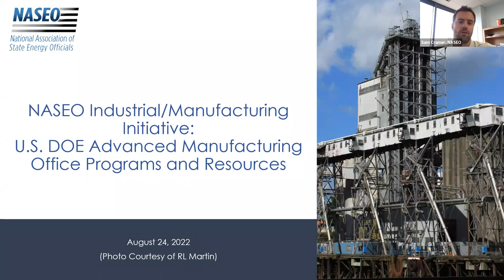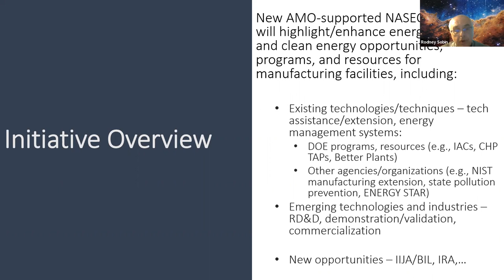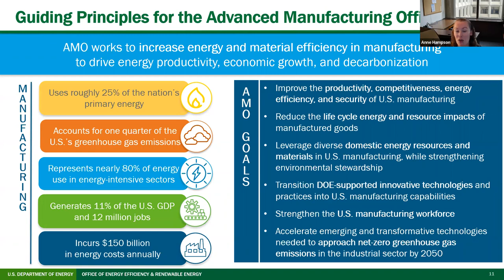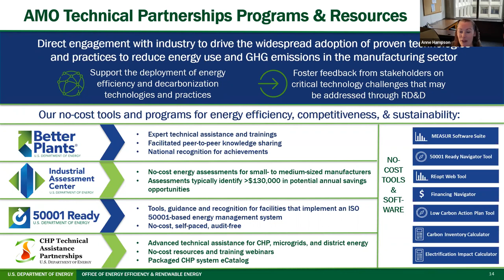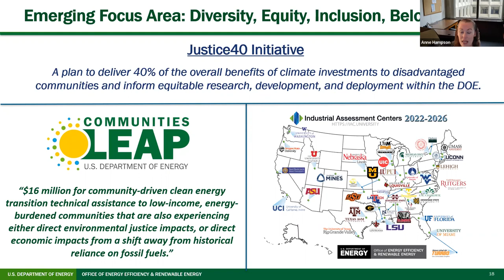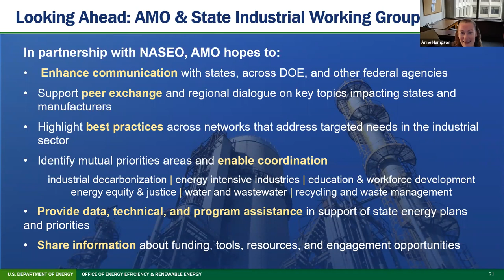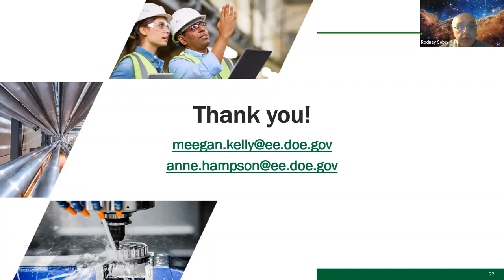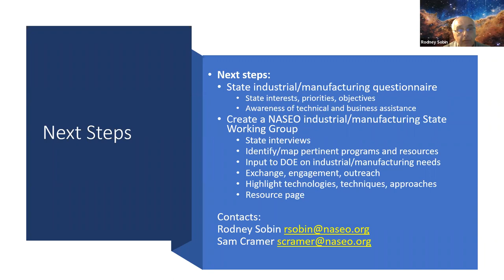NASEO Industrial/Manufacturing Initiative: U.S. DOE Advanced Mfg. Office Programs and Resources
With U.S. Department of Energy (DOE) Advanced Manufacturing Office (AMO) support, NASEO is launching an industrial/manufacturing initiative. NASEO will lead a State Industrial Working Group and work with AMO to identify, develop, and enhance resources to help states to assist their manufacturing industries to meet economic development and competitiveness, emissions reduction and environmental protection, and energy reliability, resilience, and security objectives. This initiative commences with a webinar featuring Anne Hampson, Program Manager for Technical Partnerships at AMO, who will provide an overview of AMO programs and resources, including new initiatives and upcoming opportunities supporting clean, competitive U.S. manufacturing. We will also discuss objectives and next steps for this new initiative.